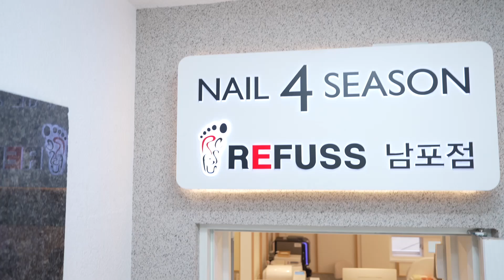eng[2]습한 곳에서 오랫동안 있으면 이렇게 돼요...｜레푸스 서면점/사상점/남포점｜내성발톱｜문제성발톱｜ingrown toenail｜Athlete's foot-Fresh Foot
인터넷에 검색해서
레푸스 사상점을 찾아주신 고객님

고객님께서는 평소
안전화를 신고 일을 하셔서
발이 항상 습한 상태였다고 합니다

그래서 균 치료를 위해
바르는 약을 사용해 봤지만
호전이 없었다고 합니다

I searched it on the internet
Thank you for visiting the Lefus Sasang branch

You're usually
He's wearing safety shoes
His feet were always wet

So, for the treatment of germs
I've tried the ointment
He didn't get better

안녕하세요 레푸스 서면점/사상점
차원장의 풋통령TV에 차원장입니다😘
🕙평일(10:00~20:00) / 토,일,공휴일(10:00~16:00)
✔️[ 레푸스 서면점 ]
👩‍💻네이버 예약 바로가기

📱카카오톡ID
mimongmn

📱카카오톡ID
refusssasang

📱카카오톡ID
nail4seasonnampo

📍위치: 부산시 중구 남포동 5가 3-7, 5층
( 도로명 : 부산시 중구 구덕로 50-1, 남포동5가 )
[ 👇🏻20만건 이상 시술 사례/후기 보러가기👇🏻 ]